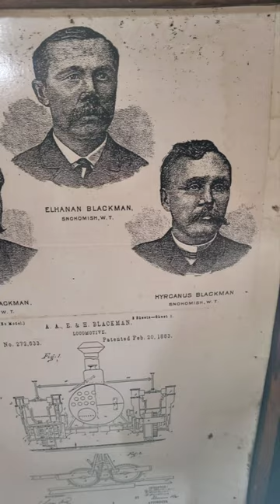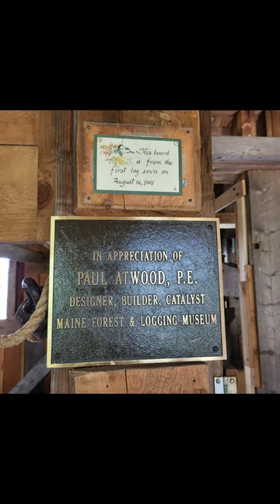Working Waterwheel Sawmill Leonards Mill Bradley Maine Alewife Day May 20 2023